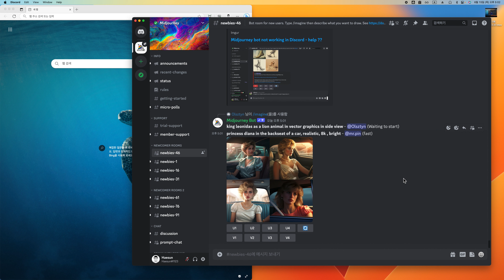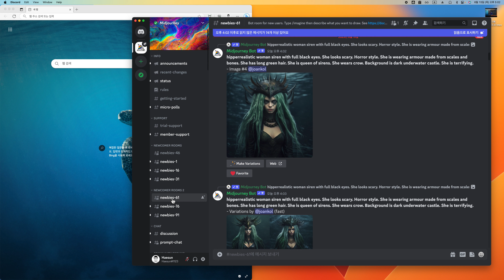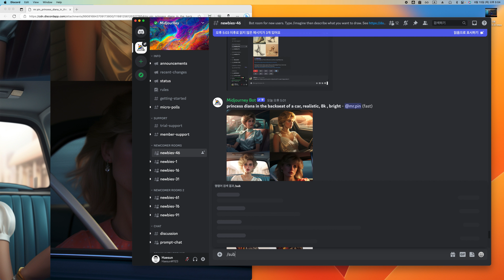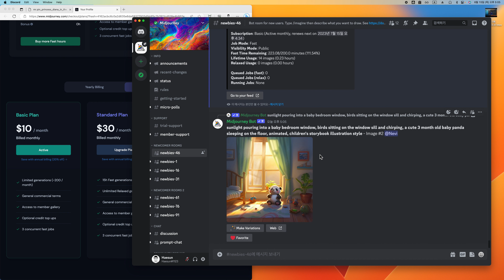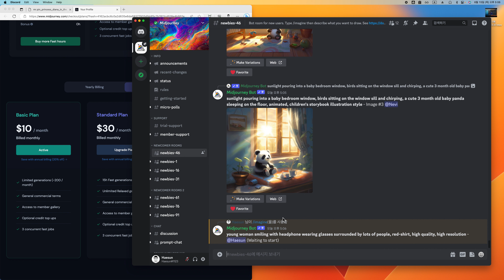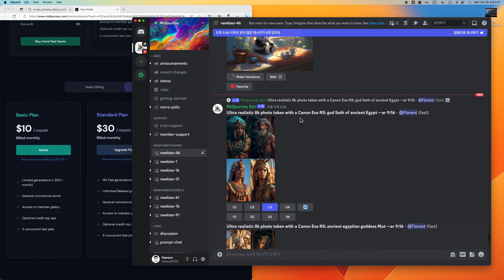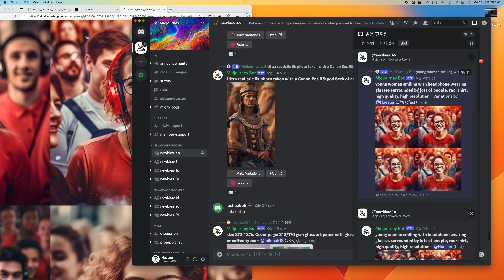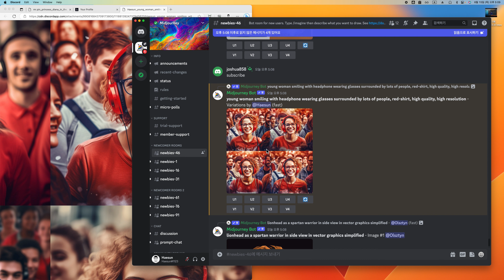미드저니로 이미지 생성하기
✅인공지능 전문가가 알려 주는 챗GPT로 대화하는 기술